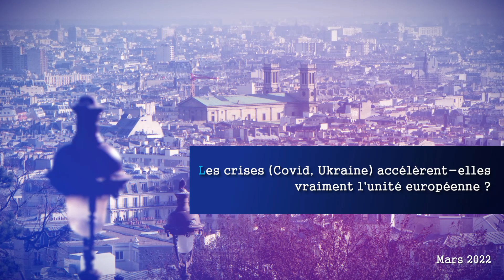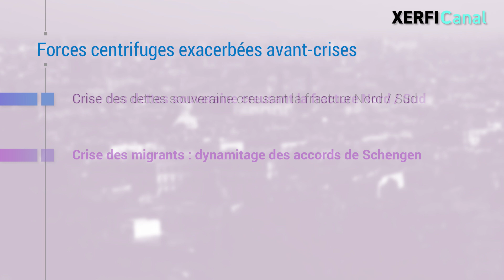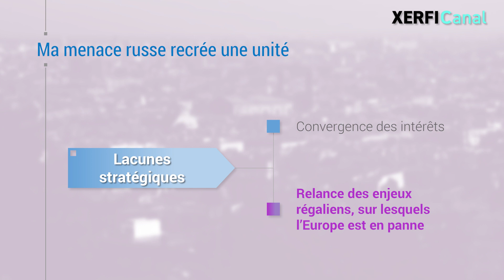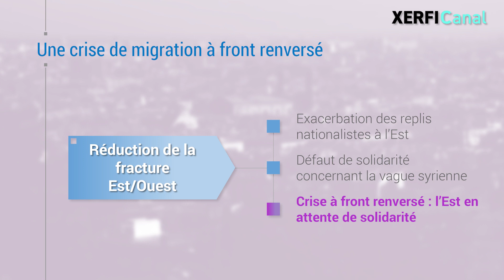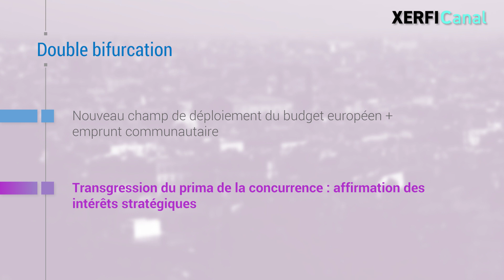Les crises (Covid, Ukraine) accélèrent-elles vraiment l'unité européenne ? [Olivier Passet]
Les institutions européennes, ne savent évoluer et réviser leurs logiciels que sous le coup de crises majeures qui menacent leur intégrité. Mais cette capacité à ne déplacer les lignes que lors l'incendie est déjà propagé, leur vaut aussi un procès en lenteur et en tiédeur. Un procès qui a pourtant baissé d'un cran avec la crise sanitaire, et plus encore avec la guerre en Ukraine. [...]